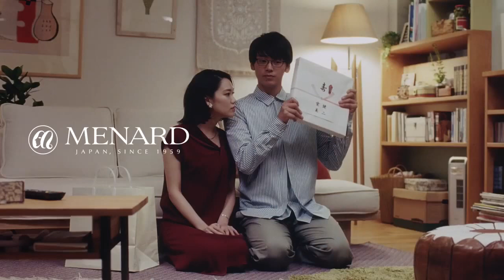MENARD藥用BEAUNESS CM「大家一起選的BEAUNESS系列」篇 30s X 4 (繁中)